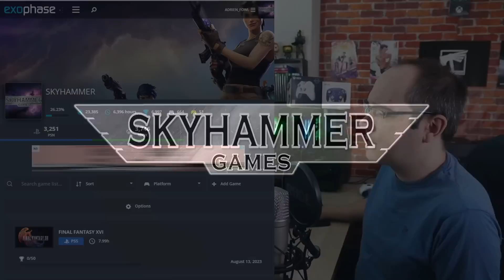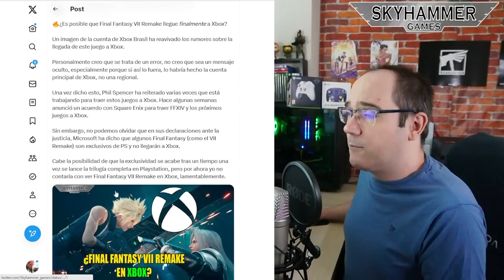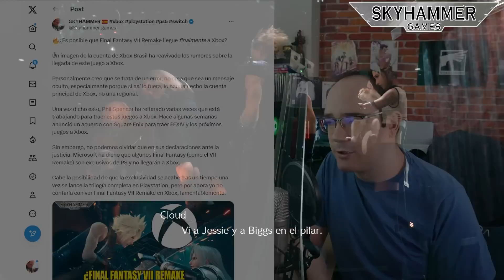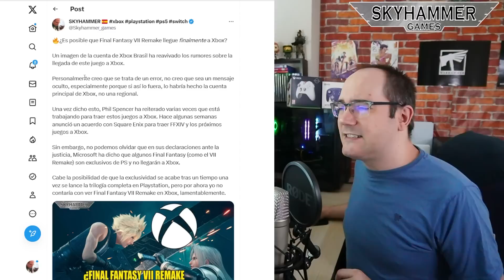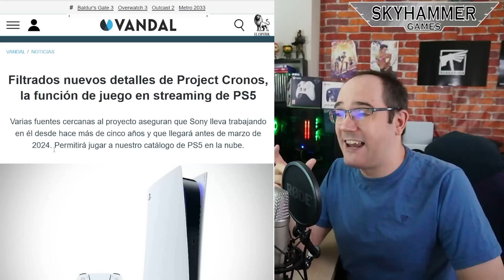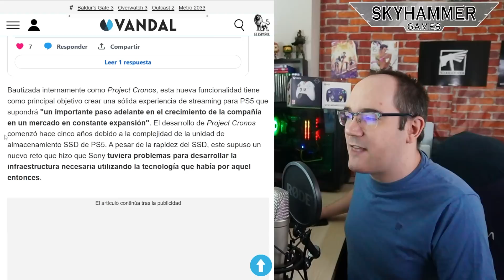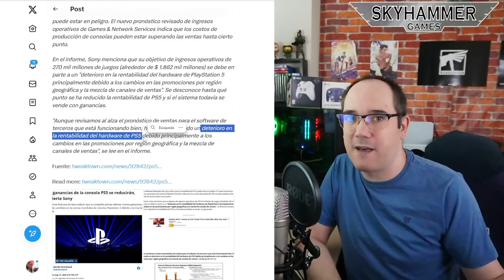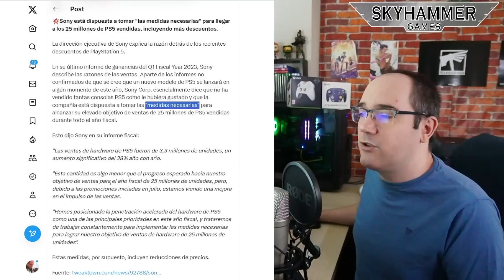💥¡GIRO DRAMÁTICO! SONY ADVIERTE DE REDUCCIÓN DE INGRESOS POR PS5 Y TOMARÁ MEDIDAS, FINAL FANTASY